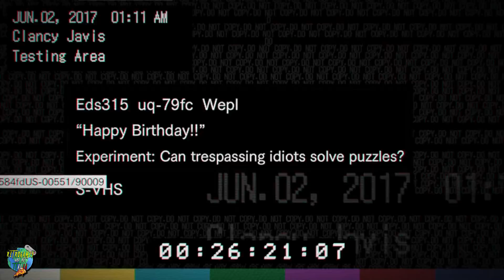Resident Evil 7 - #3 Ritorno In Casa || Tutti I Collezionabili || Gameplay Walkthrough ITA HD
Resident Evil 7 in modalità facile + tutti i collezionabil:
📚32 Documenti
🏈20 Mr. Everywhere
💰18 Monete antiche
📼4 Videocassette

🧾 Cerchi giochi, libri e merchandise in offerta?